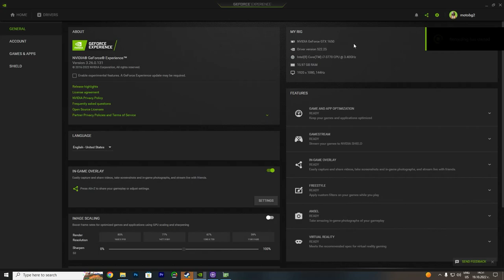FIFA 23 GTX 1650 - i7 3770 - 4K, 1440p, 1080p, 900p, 720p